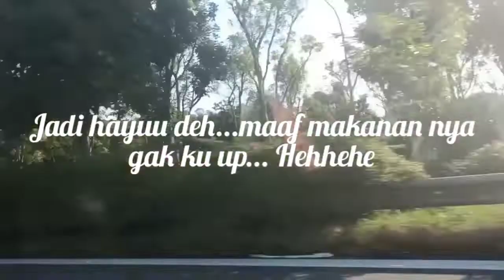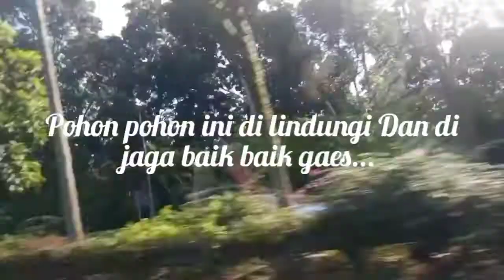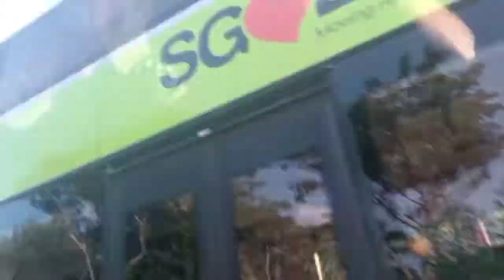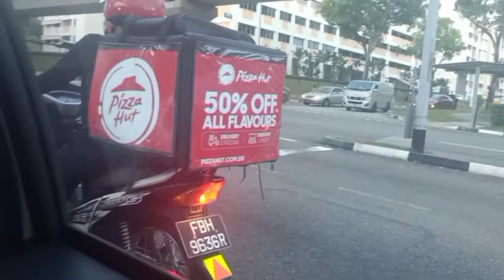🇸🇬 PERJALANAN KE ORCHARD ROAD JAUH JUGA YA 🧐 // pinggiran Kota singapure suasana nya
Assallamuallaikum kawan KU semua di video Kali ini Aku share Aku mau pergi makan nih ...ke daerah deket Orchard,..seperti apa keseruan melihat suasana pinggiran Singapure penuh Hutan pohon kecil ya... Trimakasih 🙏 udah dukung channel Aty Dharma ayu ❤️ thanks for watching guys love you all my friends ❤️😘